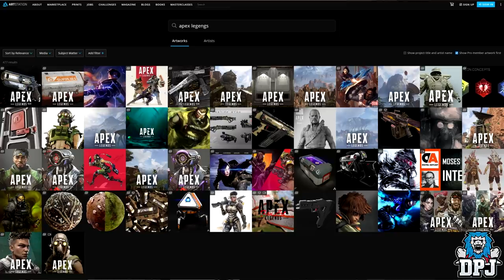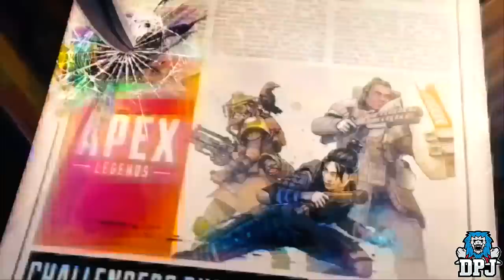Apex Legends: New CHARACTERS / LEGENDS - Brisk & Barker - Latest NEWS & LEAKS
Two new characters have been found in Apex Legends!

I will be giving away 11500 Apex Coins To One Lucky Person at the end of the giveaway! To be in with a chance of winning, make sure you are subscribed to this channel, have that bell notification button ticked, leave a like on this video & drop a comment down below!

One winner ever month & Winners will be picked and contaced via Youtube discussion page around the end of the month! GOOD LUCK!!